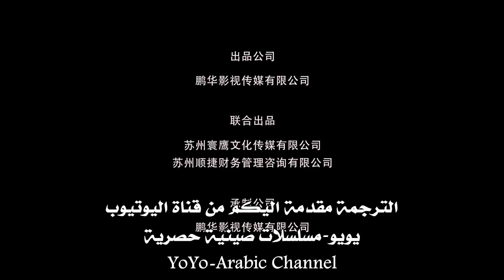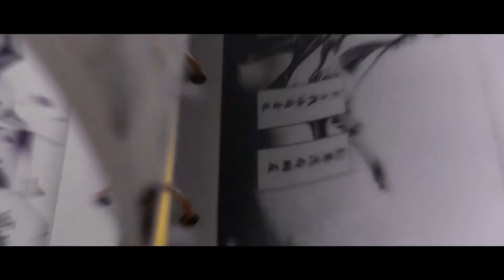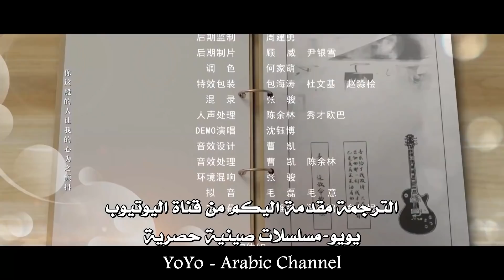الحلقة 35 من المسلسل الرومانسي الجديد (قابلته عند النافذة | Meet By Window ) ❤️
🌟 اسم المسلسل بالعربية  : قابتله عند النافذة
🌟 اسم المسلسل بالصينية :  我在窗口遇见他
🌟 اسم المسلسل بالانكليزية :  Meet By Window
🌟البلد المنتج : الصين
 🌟نوع المسلسل : رومانسي , شبابي , صداقة , سفر عبر الزمن

🌟القصة 🌟
بالمصادفة , تدخل شياو جيو الى رواية جانغ بويو . وفتدخل الى عالم موازي بمساعدة قوة غامضة. و بمساعدة هذه القوة شياو جيو و ليان جي يدخلان بشكل متكرر الى الرواية و يسافران عبر الزمن بمرور الوقت يقعان بحب احدهما الاخر فتظهر روح الشباب المليئة بالحب و الصداقة خلال العالمين المتوازيين يتخللها الكثير من المواقف الكوميدية و الرومانسية الممتعة .